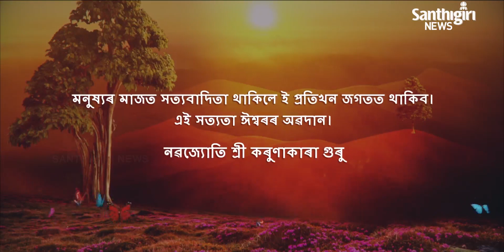Today’s Guruvani - Assamese | 01-10-2020